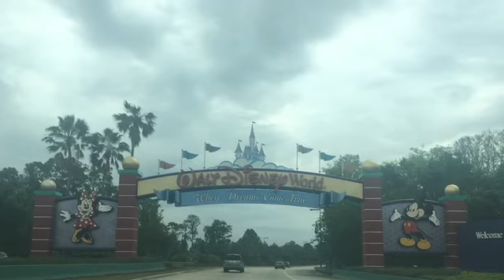Disney Hyperlapse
Spring 2018